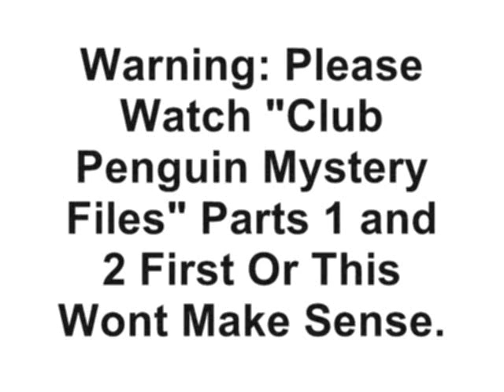Club Penguin Mystery Files- Part 3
here is part 3 for the club penguin mystery files, its awesome. please watch all of them!